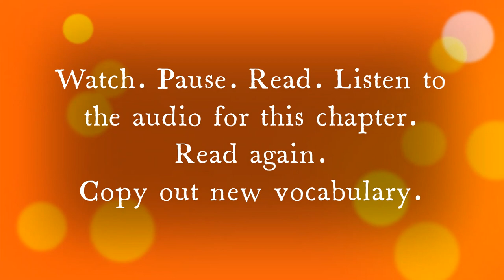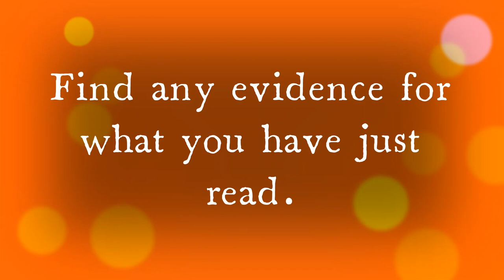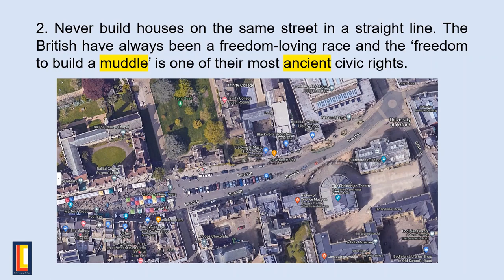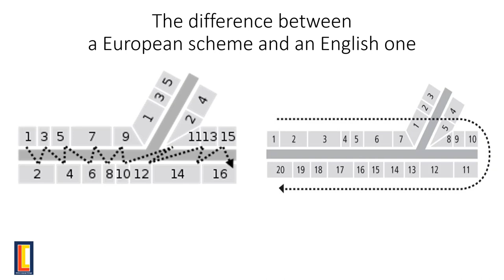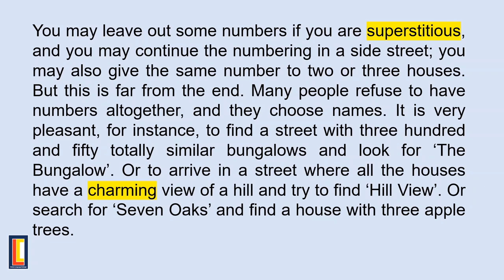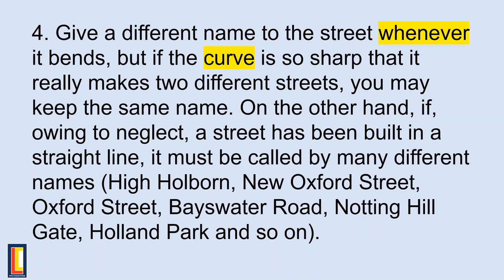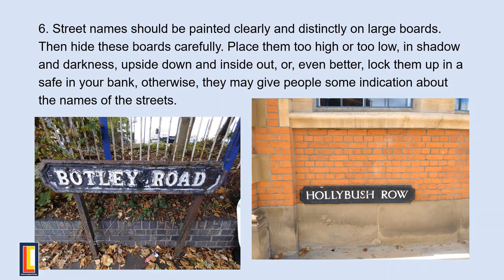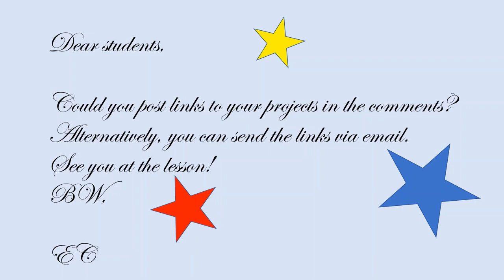George Mikes How to Plan a Town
Classroom Video for a B2-C1 Class on Reading in Cultural Studies on George Mikes's HOW TO BE A BRIT. Chapter How to Plan a Town Audio

To buy a book